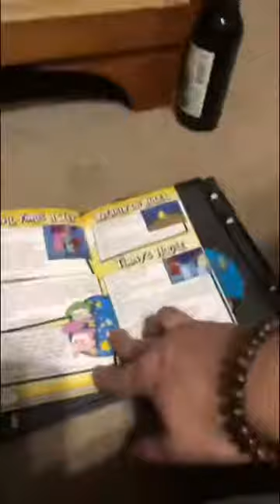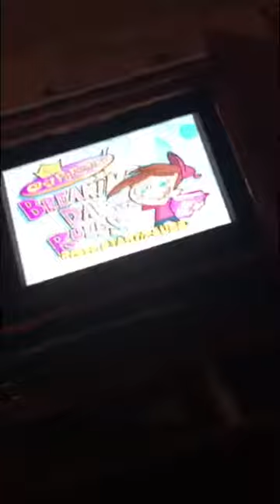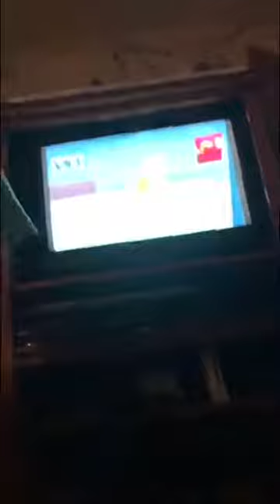Sunday Night Game Review: Fairly Odd Parents: Breakin’ Da Rules.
On this first episode of Sunday Night Game Review (SNGR) my special guest (my amazing son) Landon and I review the incredible game for the Nintendo GameCube, Fairly Odd Parents: Breakin’ Da Rules.(2003).
Does it hold up? Is it accurate to the show?! Find out now!